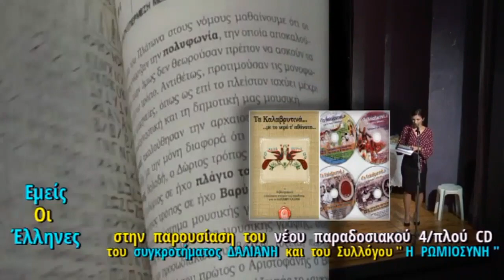ΣΥΓ ΔΑΛΙΑΝΗ - ΣΥΛ ''Η ΡΩΜΙΟΣΥΝΗ'' ΠΑΡΟΥΣΙΑΣΗ 4ΠΛΟΥ CD .ΑΝΑΦΟΡΑ ΣΤΟ CD ''ΒΓΗΚΑ ΨΗΛΑ ΣΤΑ ΔΙΑΣΕΛΑ''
Τραγούδι του γάμου από την Ηλεία σε χορό τσάμικο.
Από την παρουσίαση του 4πλού CD του συγκροτήματος και του πανελληνίου συλλόγου φίλων του γνήσιου δημοτικού τραγουδιού του χορού και της παράδοσης ''Η ΡΩΜΙΟΣΥΝΗ''  στο δημοτικό κινηματοθέατρο του Βύρωνα ''ΝΕΑ ΕΛΒΕΤΙΑ''
Το έργο εκδόθηκε με την υποστήριξη της ΠΑΓΚΑΛΑΒΡΥΤΙΝΗΣ ΕΝΩΣΗΣ.
Ο Πανελλήνιος σύλλογος φίλων του γνήσιου δημοτικού τραγουδιού, του χορού και της παράδοσης ''Η ΡΩΜΙΟΣΥΝΗ'' έχει έδρα στο Βύρωνα Αττικής και προγραμματισμένο αντάμωμα κάθε δευτέρα βράδυ. Τηλ επικοινωνίας 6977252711.